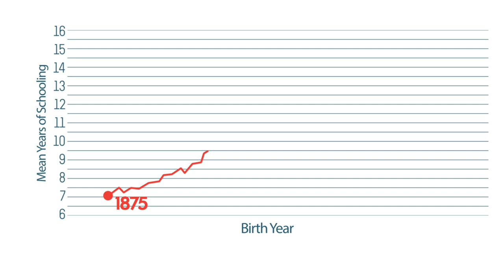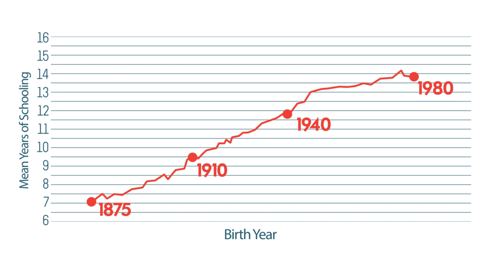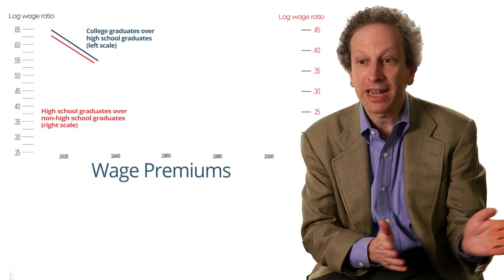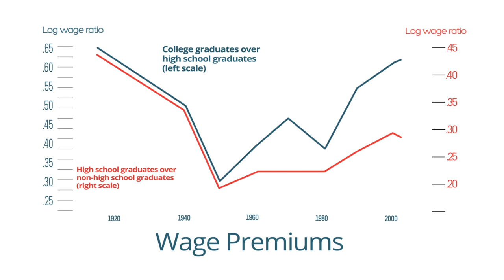The Race Between Education and Technology: Lawrence Katz